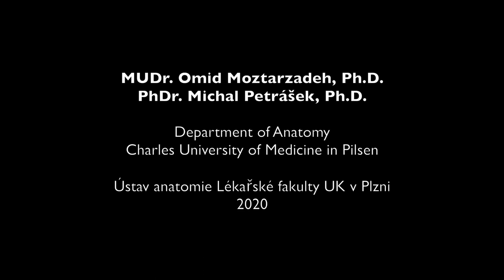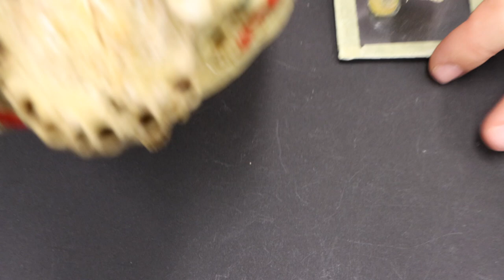Moztarzadeh_Petrasek_ skull_splanchnocranium_2 LEBKA SPLANCHNOCRANIUM 2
Studijní cíle:

Splanchnocranium II. navazuje na výše probrané části lebky, zvláště pak na splanchnocranium I. Studenti se podrobně seznámí s horní a dolní čelistí a patrovou kostí. Video je důležité zvláště pro studenty zubního lékařství, neboť jsou doplněny klinické poznámky z dentální medicíny.

Klíčová slova:

Os palatinum, palatum durum, maxilla, sinus maxillaris, mandibula.